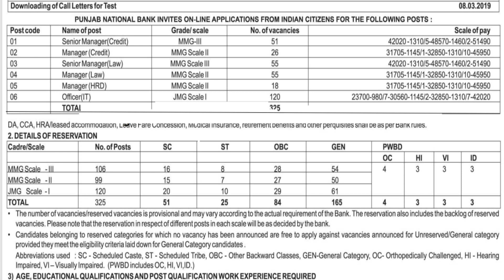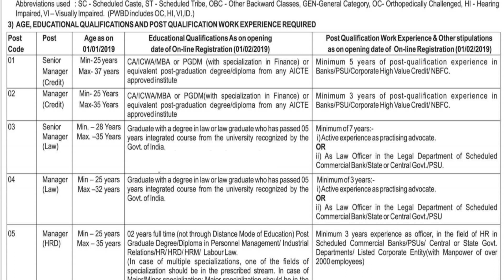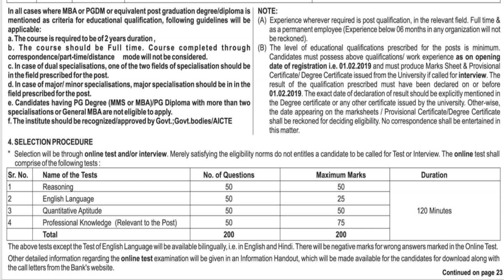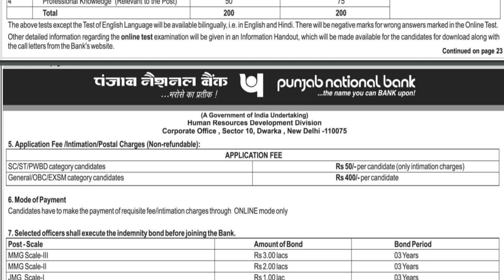325 காலியிடங்கள் | Punjab National Bank Recruitment 2019 | சம்பளம் ரூ .51490 வரை